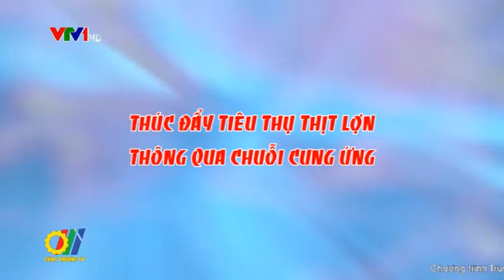Thúc đẩy tiêu thụ thịt lợn thông qua chuỗi cung ứng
Thực hiện chỉ đạo của Chính phủ về việc tháo gỡ khó khăn cho người chăn nuôi lợn, Bộ Công Thương đã thành lập đoàn công tác do Thứ trưởng Hồ Thị Kim Thoa làm trưởng đoàn tới làm việc tại một số trung tâm thương mại, siêu thị và doanh nghiệp cung ứng tại hai thành phố lớn là Hà Nội và thành phố Hồ Chí Minh, nhằm tìm giải pháp thúc đẩy tiêu thụ mặt hàng này...